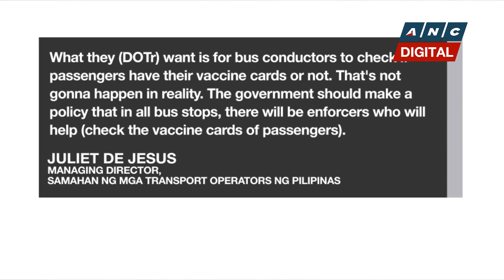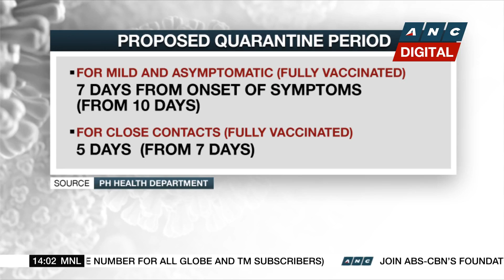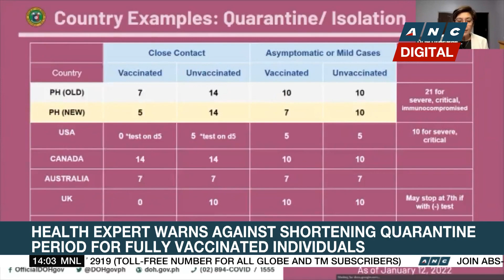DepEd: Proposed academic break cannot be implemented nationwide | ANC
Rundown: The Philippine Education Department says the proposed academic break cannot be implemented nationwide.